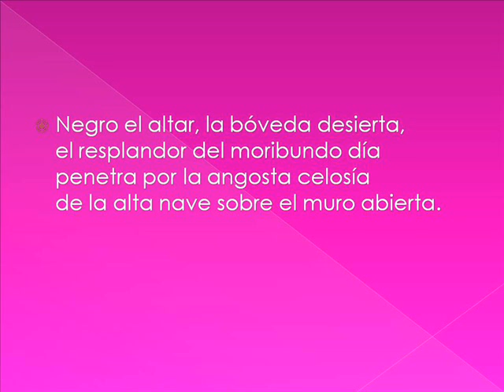LA CRUZ SOLA MANUEL JOSE OTHON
POEMA PARA LA CLASE DE ESPAÑOL ALEXIS  FELIX  3°C